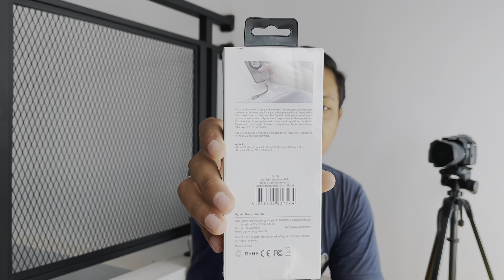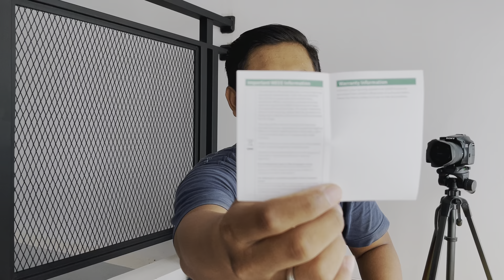Peralatan Wajib Youtuber Handphone - Converter Female Jack 3.5mm to Lightning iPhone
Sekian lama mencari akhirnya ketemu produk dari MFI ini